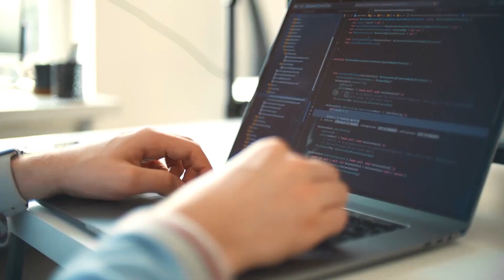Al Sweigart talks about his Cracking Codes book and views on hacking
// Physical Books //
Automate the boring stuff with Python
The big book of small Python projects
Coding with Minecraft
Cracking codes with Python
The recursive book of recursion
Invent your own computer games with Python
Beyond the basic stuff with Python

// MY STUFF //

python
minecraft
python books
coding with minecraft
cracking cods with python
scratch 3 programming playground
making games with python and pygame
python tutorial
python programming
python projects
python course
python basics
python for data science
artificial intelligence
deep learning
machine learning
automate the boring stuff
no starch press
no starch press python